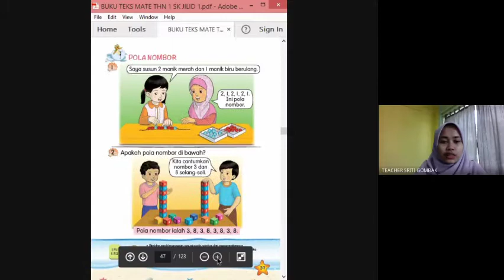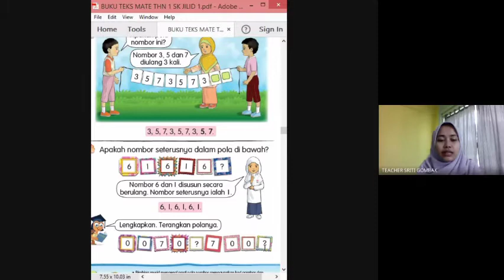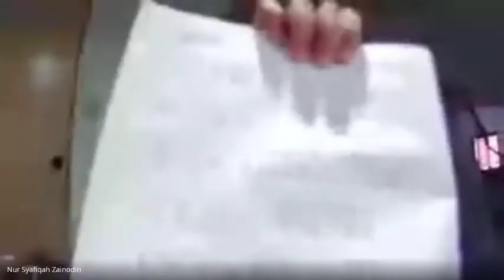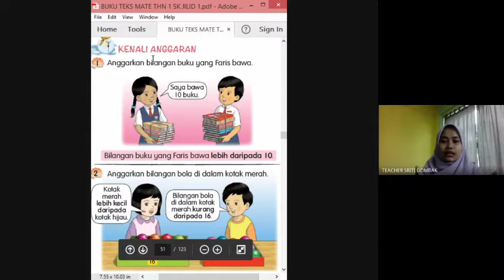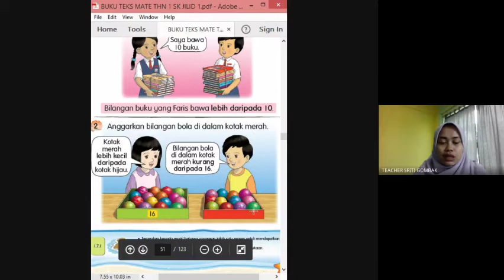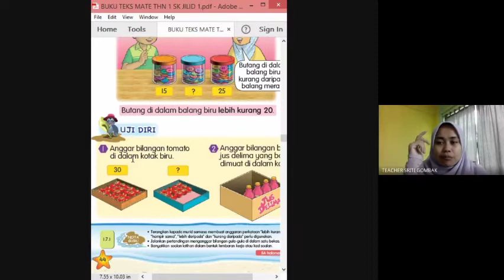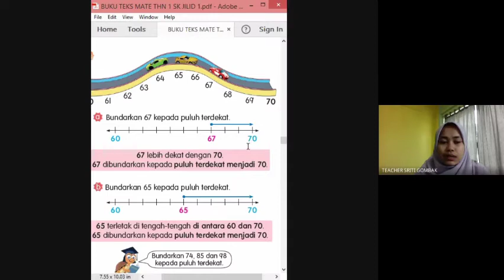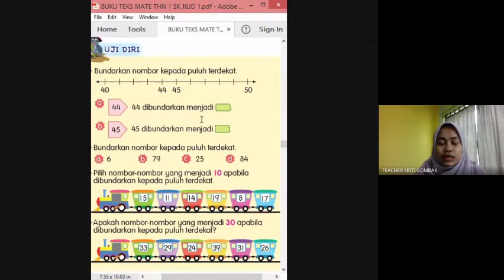15.2.2021 - 1K - Matematik - Pola nombor, Kenali anggaran dan Kenali bundar